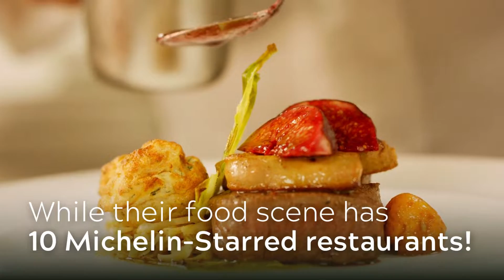Monster Reservations Group | Las Vegas Getaway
Getaway to Las Vegas, Nevada with Monster Reservations Group!